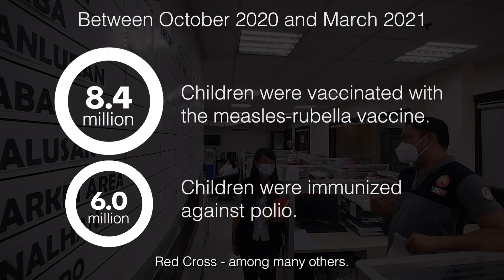Polio Immunization Campaign in the Philippines - Meet Dr SweetC Alipon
The World Health Organization’s ‘Who's WHO’ video series tells the stories of WHO colleagues and the work they do to promote health, keep the world save and serve the vulnerable. Meet Dr SweetC Alipon who works the department of Vaccine-preventable Diseases and Immunization in the WHO Philippines Country Office. In this video, SweetC tells us about her work on the Polio Immunization Campaign in the Philippines and its remarkable achievements, amidst the challenges of the COVID-19 pandemic.